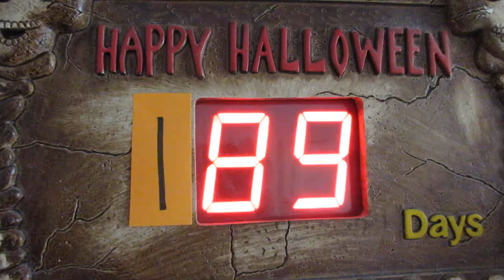A Salty Heart Attack!! [Day 2003 - 04.25.16]